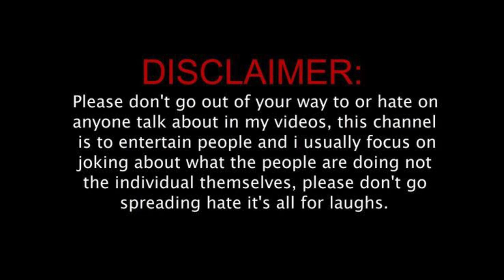BABA BHAGAYEGA BHOOT / COMEDY /😂